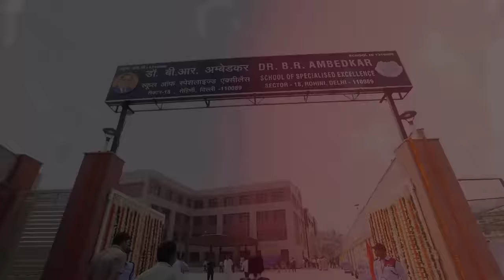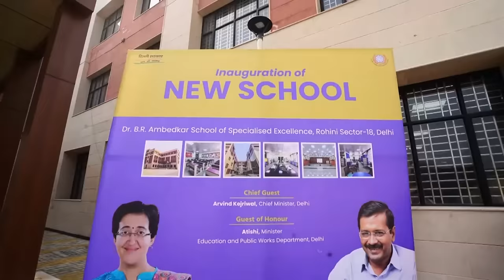New Delhi Govt School 🔥 CM Kejriwal ने Rohini में Launch किया School of Specialized Excellence | AAP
New Delhi Govt School 🔥 | CM Arvind Kejriwal ने Rohini में Launch किया School of Specialized Excellence | AAP